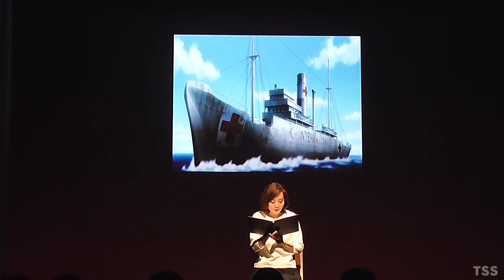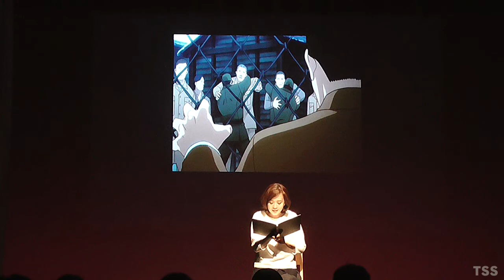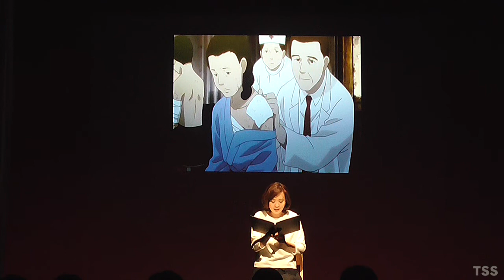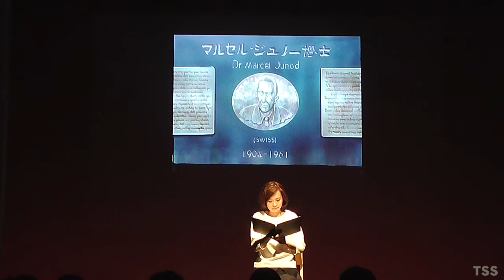ヒロシマを伝える心温まる朗読 『ジュノー』 作：津谷静子 朗読：天野陽子アナウンサー（ＴＳＳ）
１９４５年、原爆投下後の広島に医薬品や医療品を届けた赤十字国際委員会駐日主席代表マルセル・ジュノー（スイス人医師）の活動を記した作品。 「ＴＳＳアナウンス朗読の時間」（２０１６年６月）で天野陽子アナウンサーが朗読。